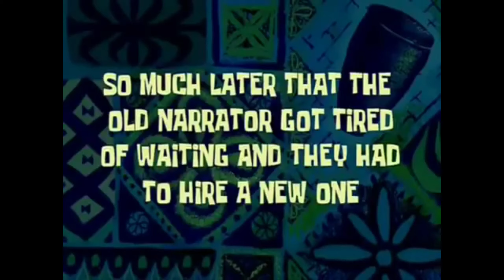[Japan Diaries] SAKAE, NAGOYA FOODTRIP IN JAPAN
Vlog #38